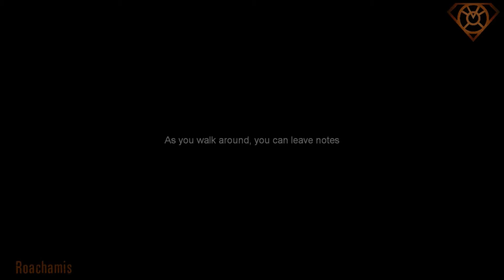The Beginner's Guide - Part 3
TURN ON YOUR ANNOTATIONS FOR COMMENTARY
This Game is Connected to the Internet. From the creators of The Stanley Parable.